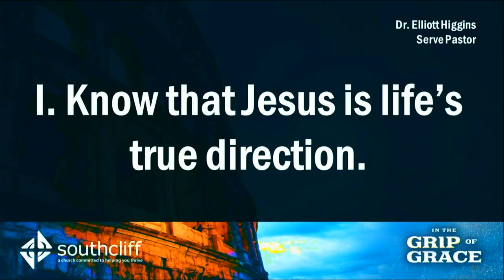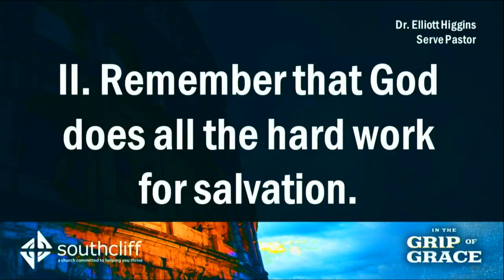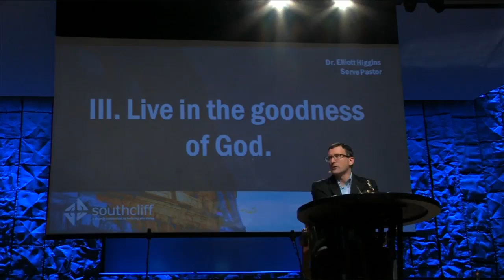Spanish - Guiado por la Gracia - Romanos 10:1-13 (4-30-23)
Our Sunday services are at 9:30 AM, 11:00 AM and 8:00 PM. Services: 9:30, 11:00 AM & 8:00 PM.

Speaker: Dr. Elliot Higgins
Title: Guiado por la Gracia
Series: En Las Garras De La Gracia
Scripture: Romanos 10:1-13

You can also listen to podcasts of the messages on iPodcast Go, Overcast, The Podcast, Podcast Player, Apple Podcasts (iTunes), Cashbox, and Google Podcast. There may be others; check on your podcaster by searching Southcliff